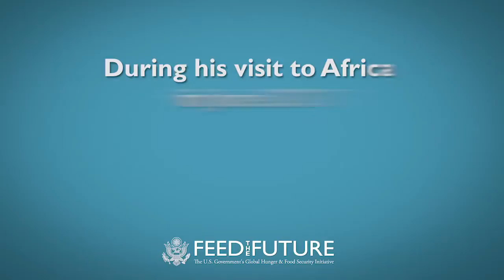Making Global Food Security a Priority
During his visit to Africa in June 2013, President Obama shared his thoughts on global food security.